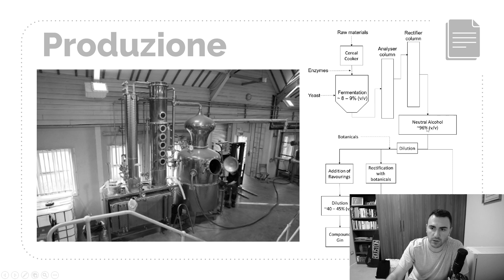GIN fatto in CASA! | Bathtub Gin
00:00 Intro
01:41 Ingredienti
03:28 Preparazione
04:25 Filtrazione
07:03 Assaggio
09:15 Outro